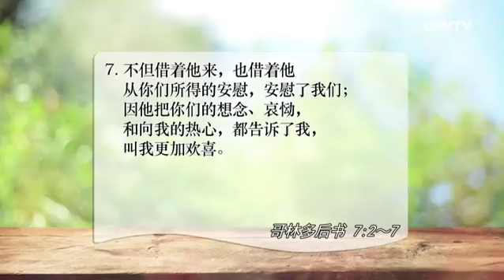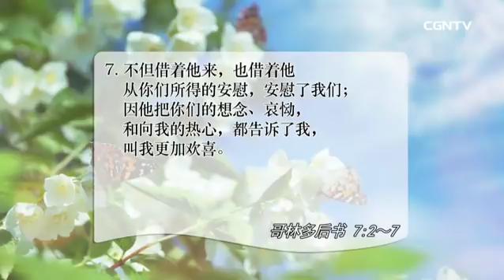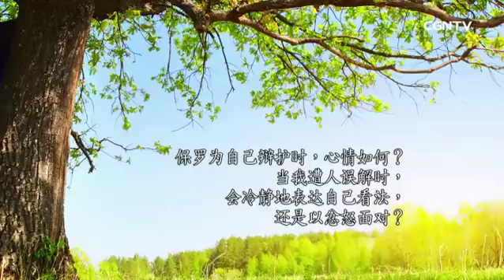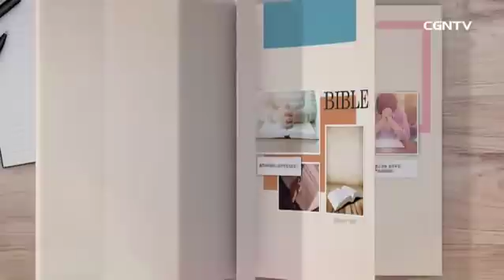[活泼的生命] 03.13.2018 爱的劝勉 安慰带来的喜乐 (哥林多后书7:2~7)